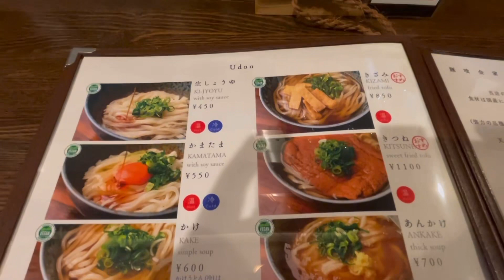京都穴場！祇園で激うまうどん４５０円！ すごいうどん屋発見！ 「麺喰金屋（めんくいきんや）」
これはびっくり！

ホントにおいしかった！